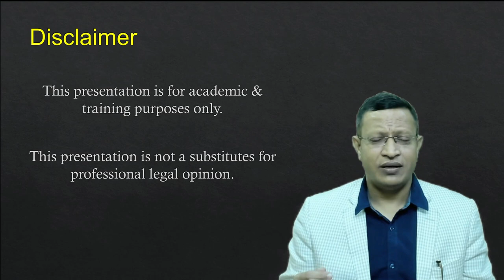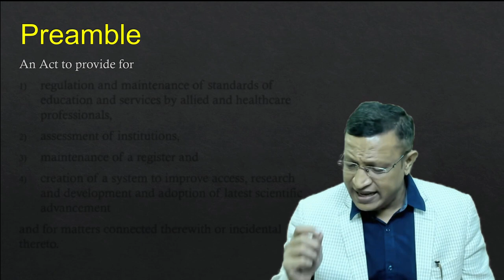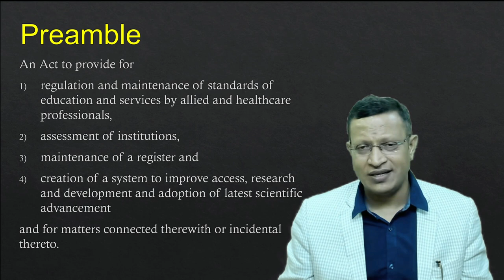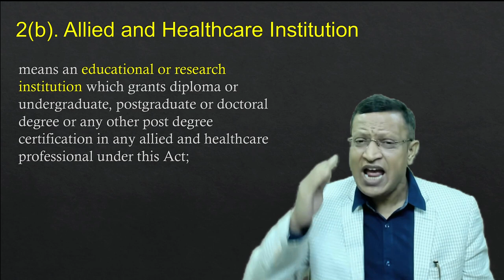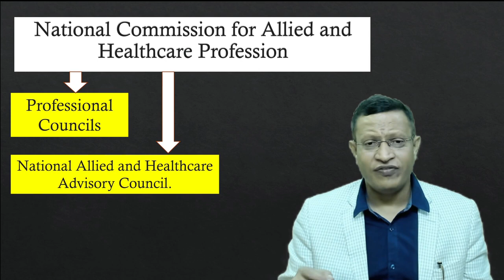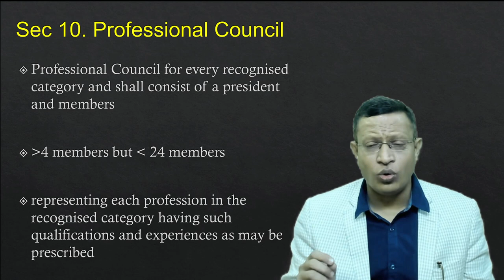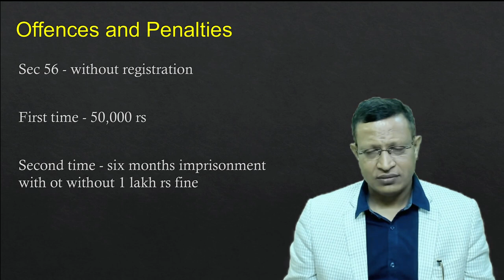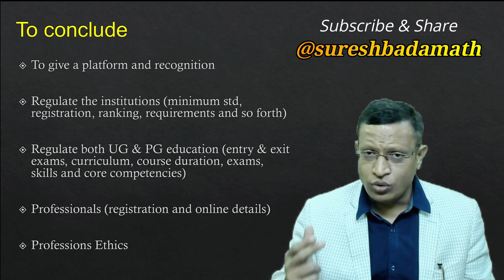Salient Features - The National Commission for Allied & Healthcare Professions Act, 2021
This Legislation seeks to regulate and standardize the education and practice of allied and healthcare professions. The paramedics and allied healthcare workers are critical part of the healthcare ecosystem and their contribution is similar to doctors and nurses. The group of allied professionals is large (comprising of 56 healthcare professions) but fragmented. They play crucial role in delivering comprehensive holistic healthcare. This new law is trying to regulate this field by providing dignity to their roles. This legislation is aimed at fulfilling long-pending demands of the sector, and enhance employment opportunities for allied and healthcare professions.

Definition of ‘allied health professional’: An associate, technician, or technologist trained to support the diagnosis and treatment of any illness, disease, injury, or impairment. Such a professional should have obtained a diploma or degree, which has regular mode of education covering at least 2000 hrs spread over 2 to 3 years period.

Definition of a ‘healthcare professional’: A scientist, therapist, or any other professional who studies, advises, research, supervises, or provides preventive, curative, rehabilitative, therapeutic, or promotional health services. Such a professional should have obtained a degree , which has regular mode of education covering 3600 hrs spread over 3 to 6 years.

Allied and healthcare professions as recognised categories: Life science professionals, trauma and burn care professionals, surgical and anaesthesia related technology professionals, physiotherapists, and nutrition science professionals.

1. The Legislation sets up the National Commission for Allied and Healthcare Professions - Advisory and monitory role

It will frame policies and standards for regulating education and practice, create and maintain an online Central Register of all registered professionals, and providing for a uniform entrance and exit examination, among others.

2. Professional Council (each for category)

The Commission will constitute a Professional Council for every recognised category of allied and healthcare professions. At present ten council will be planned to monitor, regulate and advice on ten categories of professionals.

3. State Allied and Healthcare Councils - Implementing Agencies

Within six months from the passage of the legislation, state governments will constitute State Allied and Healthcare Councils. These State councils are the main implementing, monitoring and registration agencies. If the State does not takes proactive steps nothing will move forward.

4. Boards

The State Council shall, by notification, constitute the following Autonomous Boards for regulating the allied and healthcare professionals, namely,

(a) Under-graduate Allied and Healthcare Education Board,
(b) Post-graduate Allied and Healthcare Education Board,
(d) Allied and Healthcare Professions Ethics and Registration Board

All standards have been coded by international yardsticks and there will be representations from all states and union territories on this commission with each state having state-level commissions. This will help in enhancing their standard and skills.

This legislation is expected to benefit an estimated approximately 9 lakhs allied and healthcare-related professionals and thousands of other professionals joining the workforce annually, according to the government. The paramedics and allied healthcare workers lab technicians, radiographers, dieticians played a critical role during the covid-19 pandemic and recovery of patients. They need to be recognized, regulated and provide platform for representation at the national and international level.